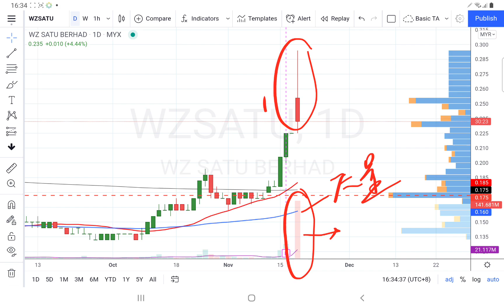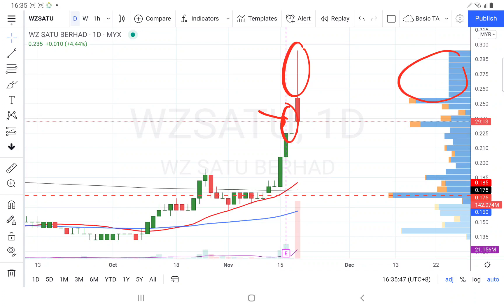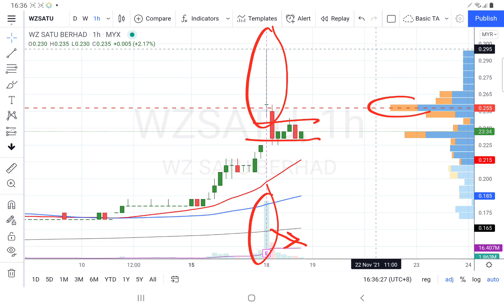18112021 WZSATU 天价天量的长上影线! 实时观盘技术分析!